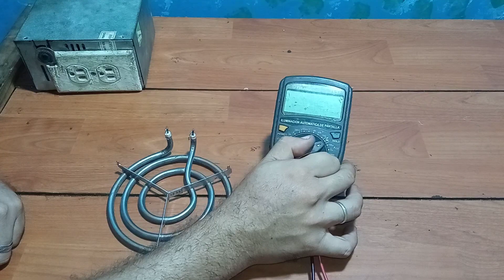cómo probar RESISTENCIA de COCINA eléctrica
cómo comprobar resistencia de cocina eléctrica con multímetro y con un probador casero de continuidad con un bombillo incandescente muy fácil de hacer si necesitas alguna asesoría como Checar resistencia de estufa eléctrica

tambien aplica para cocinas 8Jenn-Air LG Bosch General Electric Whirlpool Frigidaire KitchenAid Solac Grupo Cegasa Fagor Industrial Fagor Electrodomésticos Electrodomésticos Edesa Corporación Mondragon Candy BSH Electrodomésticos España Balay Maytag Thermador Electrolux Kenmore Beko Viking Range Panasonic Samsung Miele

Como probar resistencia de cocina
la resistencia